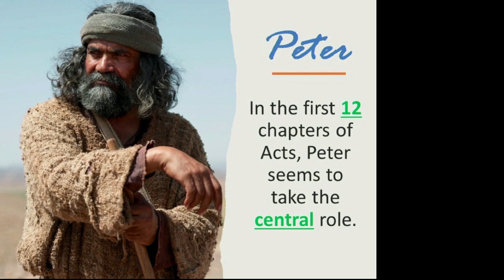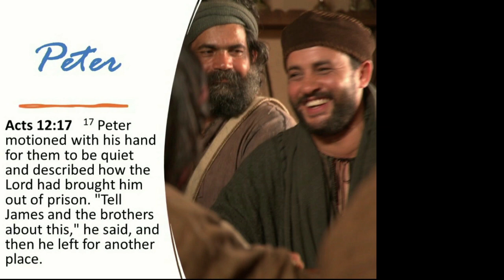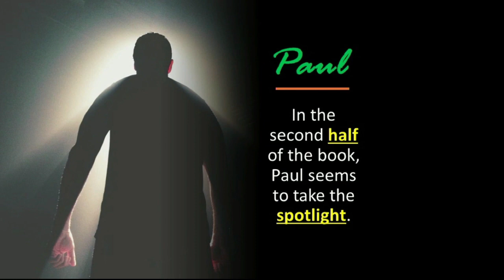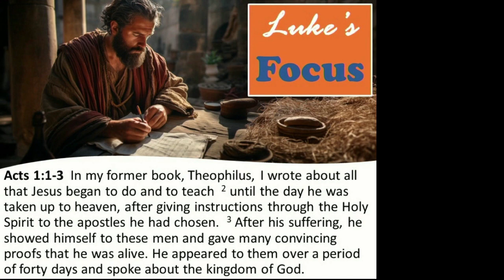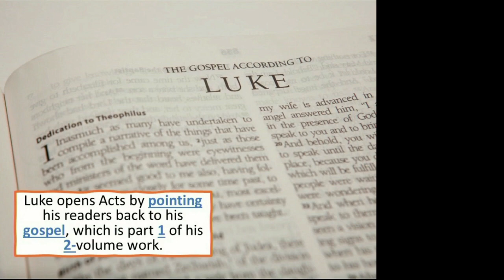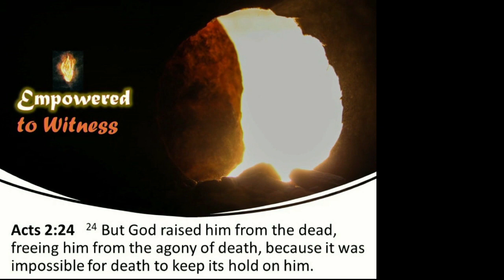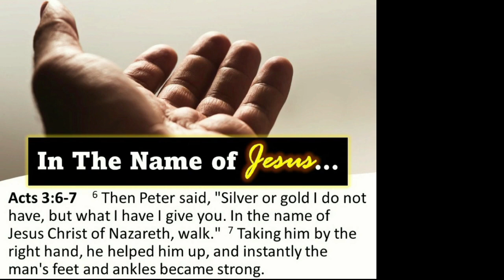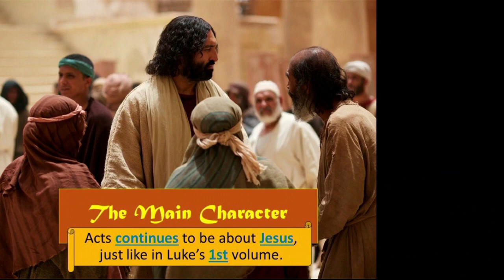Studies in Acts- The Main Character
Who is the book of Acts about? How does it connect with Luke's gospel account? Join us as we embark upon our study of the book of Acts, beginning with these questions and why they matter for us today.